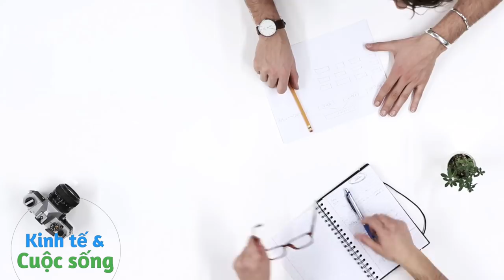Cấp sổ đỏ cho condotel (công nhận đứa con lai) nên hiểu thế nào cho đúng để đầu tư hiệu quả hơn?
Hiểu thế nào cho đúng việc cấp sổ đỏ cho condotel?